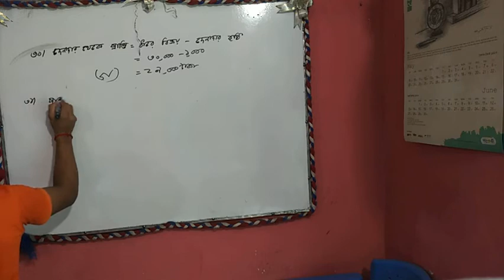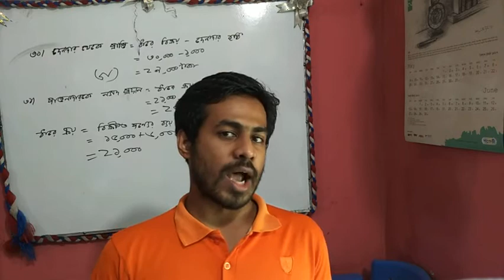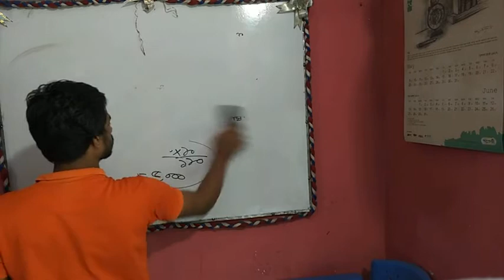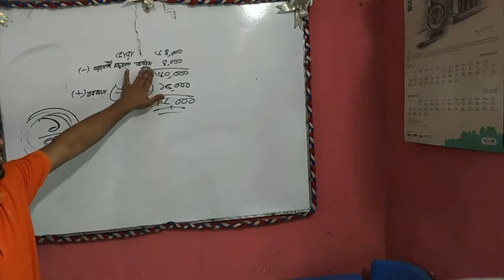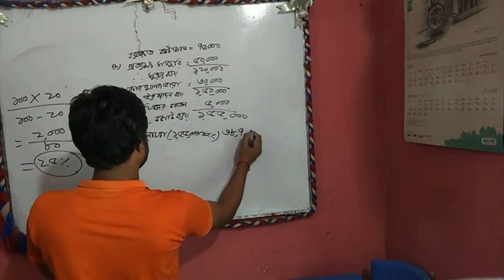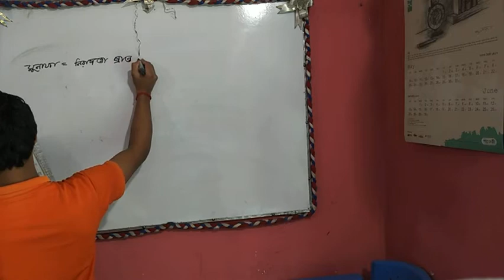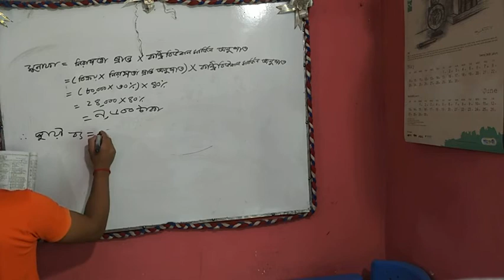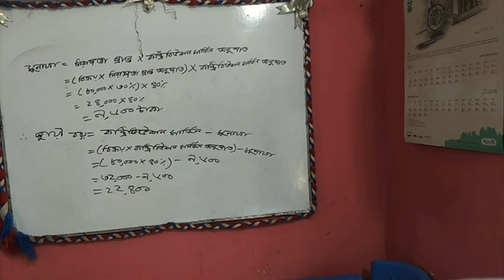শুধুমাত্র এইচএসসি পরীক্ষার্থীদের জন্য